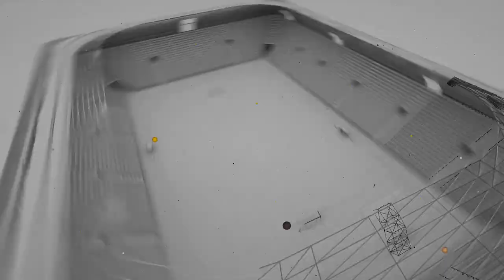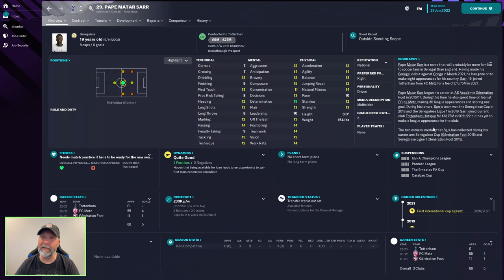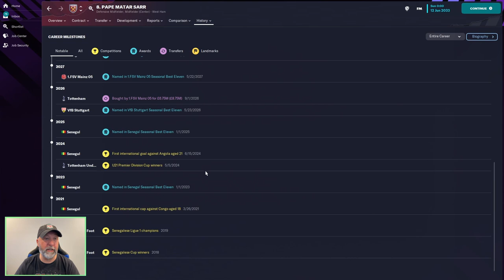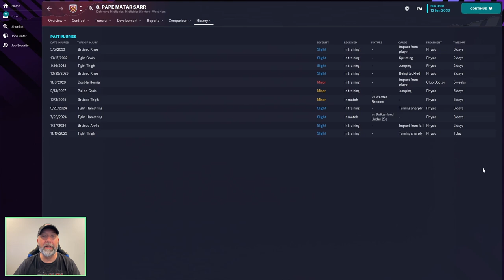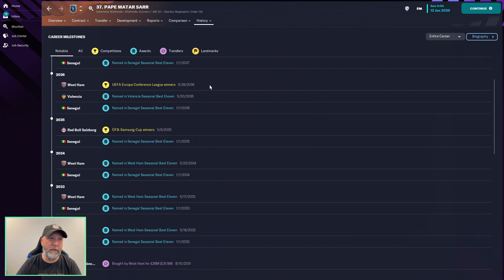Pape Matar Sarr | Player Profiles 10 Years In | Football Manager 2023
Pape Matar Sarr is another one with strong potential at the start of the save.  But can he live up to that potential in a Tottenham squad?  Let's find out!